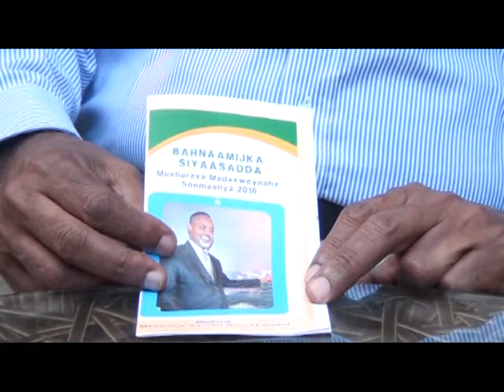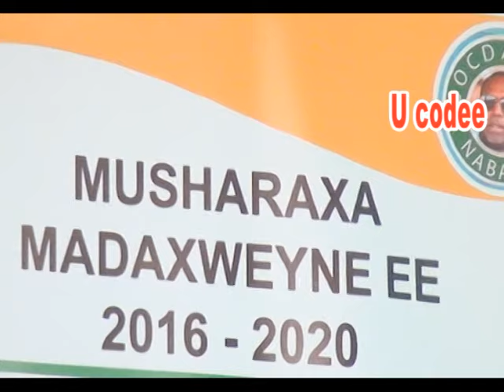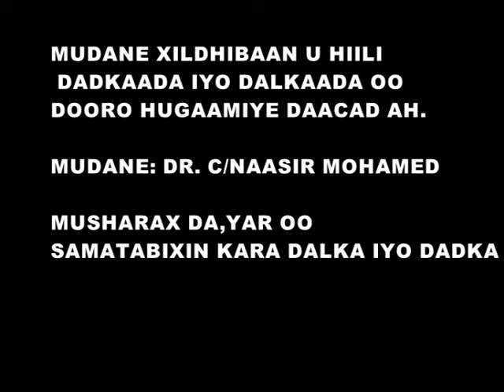BANDHIGA GALMUDUG DUQEYN 29 09 2016